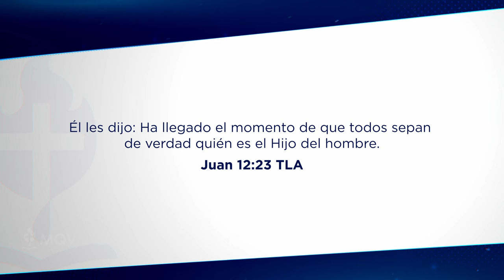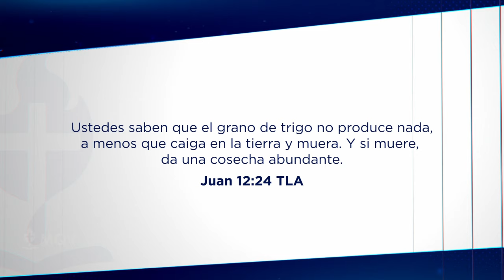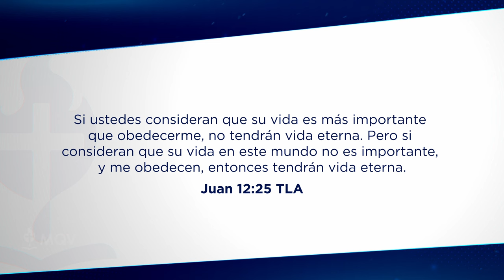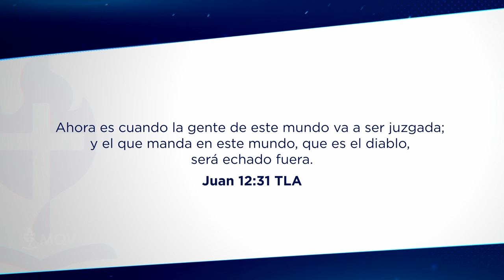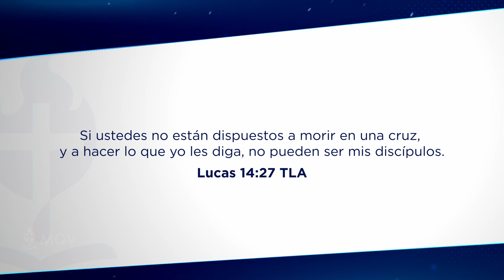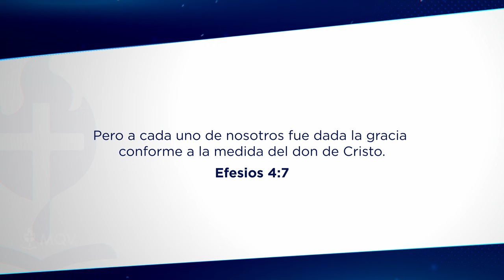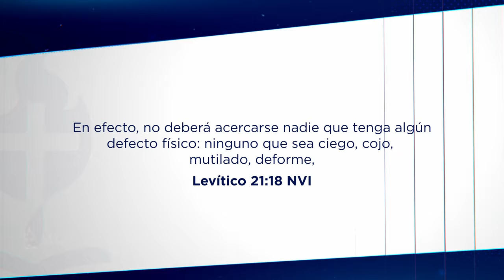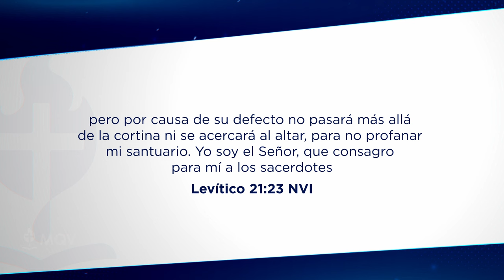460 | Congreso de mujeres CRECE "Morir para crecer” - Liliam Medina de Agüero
Congreso de mujeres CRECE del 02-08-24 | "🌱 Cuando te sientas enterrada por la angustia, no temas; Dios no te dejará allí. Su Espíritu de resurrección te levantará en nueva vida, transformada por Su poder. ✨